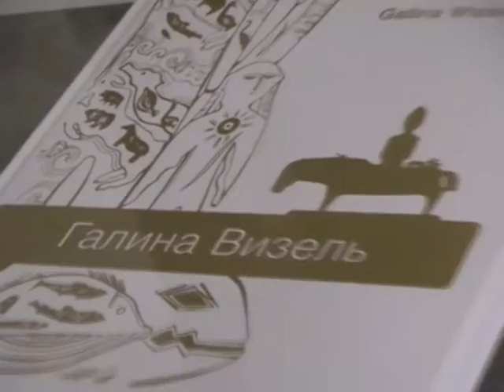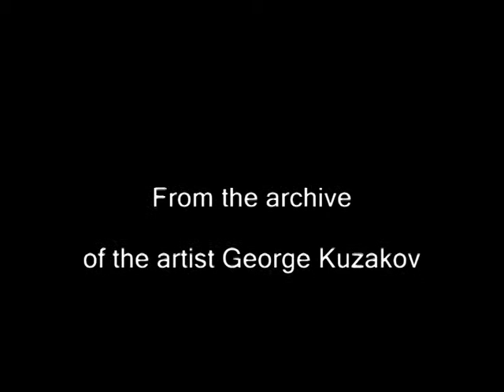Керамика Галины ВИЗЕЛЬ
Выставка произведений «Ожившие века» -- яркое уникальное событие в художественной жизни Красноярска. Впервые в залах Регионального отделения будут представлены работы народного художника Российской Федерации, члена-корреспондента Российской академии художеств из Ханты-Мансийска Галины Михайловны Визель.
Галина Визель родилась в 1941 году в Тюмени. Училась в Ташкентском художественном училище им. П.П. Бенькова на живописно - педагогическом отделении (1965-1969) у В.И. Правдюка; в Ташкентском театрально - художественном институте им. А.Н. Островского на отделении керамики (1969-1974) у Н.Х. Аучиевой. Художник декоративно - прикладного искусства, монументалист, живописец. Член СХ СССР с 1979. Председатель правления Тюменской организации СХ РСФСР (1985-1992); главный художник города. С 1992 преподает в Тюменском институте искусств и культуры на отделении керамики. Участник городских, областных, зональных, республиканских, всесоюзных выставок. Произведения находятся в Государственном музее изобразительных искусств Узбекистана, Российском музее прикладного искусства, Курганском художественном музее, ТМИИ, ТГИАМЗ, ТОКМ, в Лешневском музее (Польша), в частных собраниях России, Узбекистана, Франции. Живет в Ханты-Мансийске.
Для Г.М. Визель, коренной сибирячки, природа родного края -- неисчерпаемый источник вдохновения. Загадкой и творческим импульсом служат таинственные обряды древних народов, его божества и поверья, жизнь в слиянии с природой, населенной добрыми духами. Темой работ художницы являются, преимущественно, сказания и мифы, навеянные народным творчеством. Выставка будет интересна аудитории разного возраста.
На персональной выставке Галины Михайловны Визель в Региональном отделении Урала, Сибири и Дальнего Востока Российской академии художеств в г. Красноярске представлены произведения декоративно-прикладного искусства разных лет -- декоративные блюда, скульптура, панно. Так же экспонируются живописные произведения, подчеркивающие многогранность и неповторимость таланта автора.
Выставка продлится до 8 декабря 2013 г.